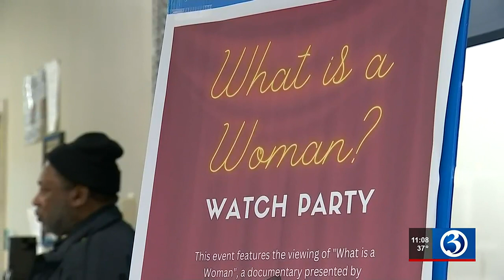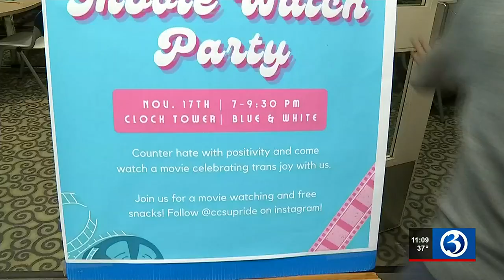CCSU students hold protest over film they say could harm trans community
This week is national trans-awareness week and protesters feel this movie could bring harm to the trans community.